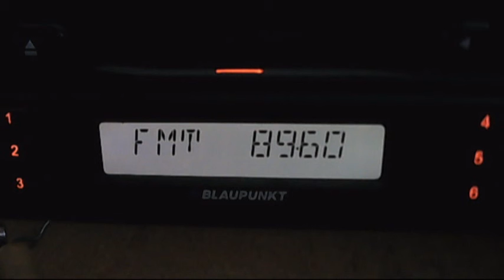fm dx bnt horizont koriten dx in bucharest 04:52